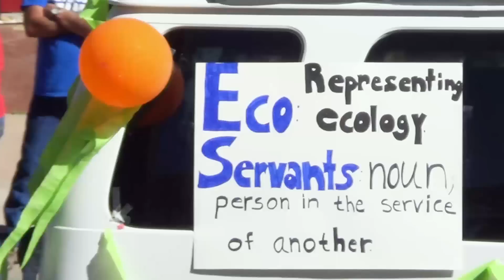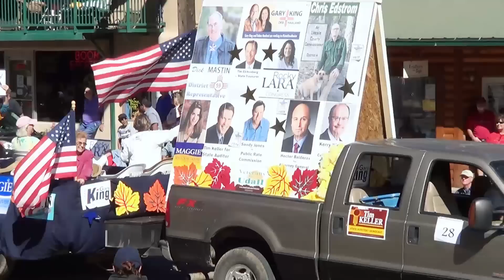Aspenfest Parade 2014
The annual AspenFest Parade, coincides with the fall colors of the Sacramento Mountains. Starting uphill at the intersection of Mechem & Sudderth Dr, going down Sudderth, through Main Street, business section, headed East. I filmed this by the judges on the deck at Grace Omalley's.